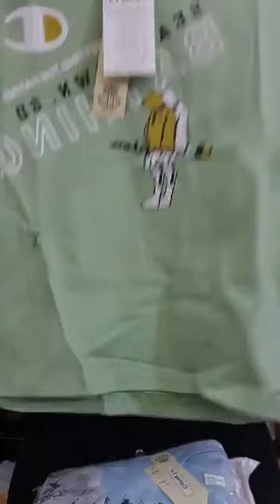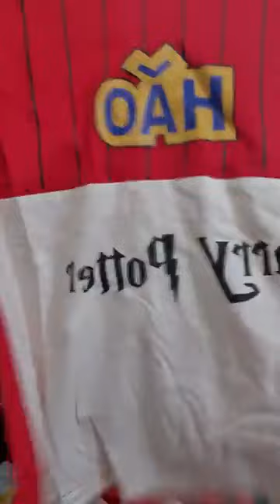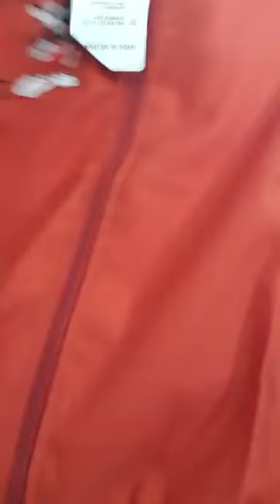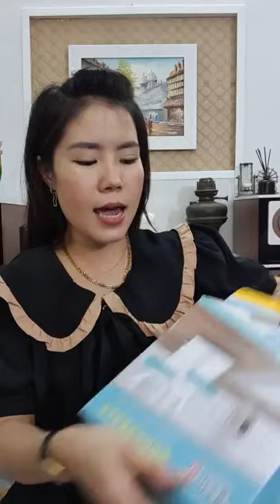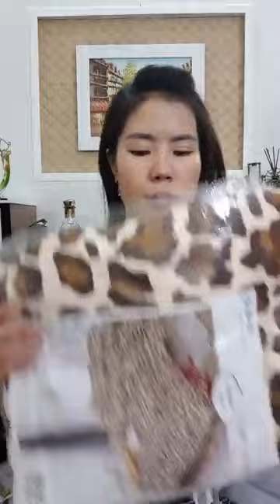Thương hiệu nổi tiếng chuyên cung cấp sản phẩm Quần Áo thời trang dành cho nam giới P7 54